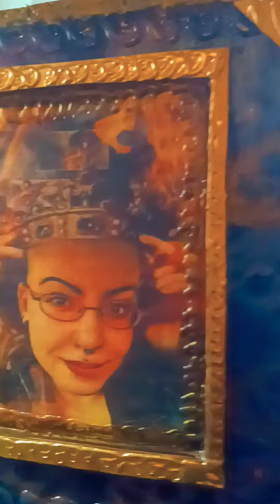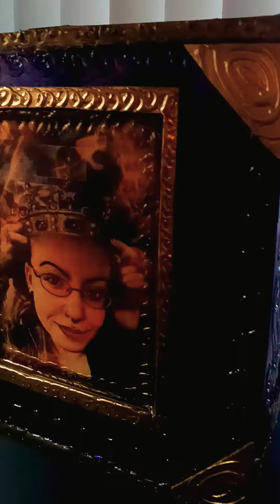Handmade Bundle for Toasty :)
all handmade goodies from me to you let me know if there's anything else you'd like me to do to anything :)